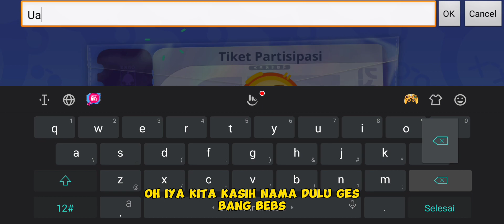EPISODE 1 | PERTAMA KALINYA AKU MAIN EGGY PARTY - Eggy Party